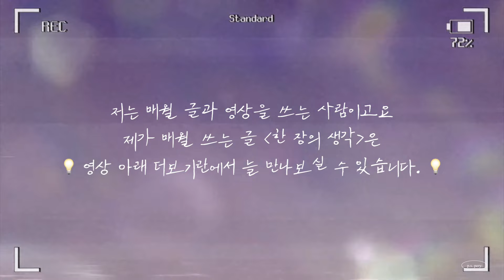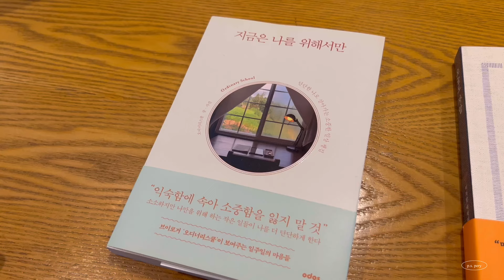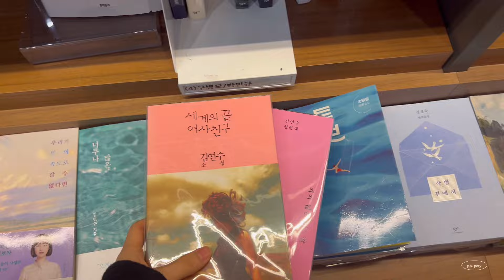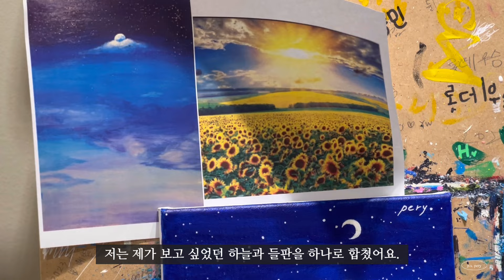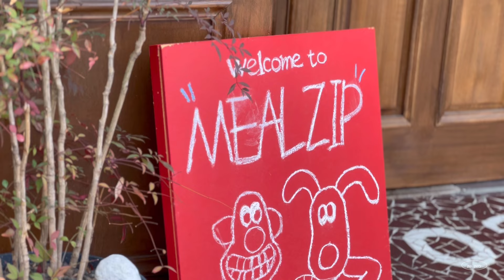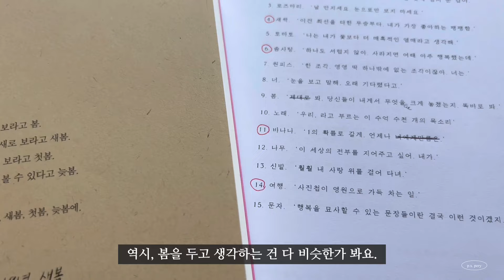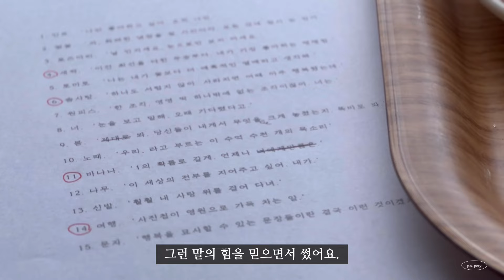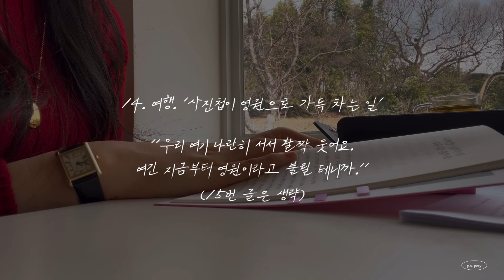[VLOG] 지지 않는다는 말의 의미 (독서 브이로그, 부산 독립서점, 주책공사, 생일책, 해바라기 그림 그리기, 김해 봉리단길 카페, 밀집, 서부커피로스터스)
봄엔 이런 모습들로 우리의 마음이 움을 텄으면 좋겠다,
하는 제 소망을 담아 완성한 3월호입니다.

겨울의 땅 아래 봄의 뿌리가 있듯,
3월호의 주인공들은 그렇게 눈에 보이지 않아도
분명히 살아있는 것들에 관한 이야기들입니다.

꼭 봄을 구경하듯이,
눈이 아닌 마음으로 당신과 함께 보고 싶은 것들.

마음으로 먼저 볼 수 있는 봄을 열심히 썼습니다.

💌 3월의 독자가 되어주시는 분들께는
글을 보내드린 메일 주소로,
3월의 마지막 날 '3월 편지'를 발송해드립니다.

📌mini 3월호는 기존 월간호의 절반 분량으로, 총 15개의 글로 구성되어 있습니다.

📌 3월호 총 분량은 A4 기준 22페이지입니다.

📌 2024 작은 3월호 구독료는 기존 구독료의 절반인 5천 원 입니다.

📌 2023 과월호(글 30개) 구독료: 1만 원

* 구글 링크로 신청 및 구매를 완료해주시면, 적어주신 메일로 [2023년 과월호] 혹은 [2024 3월호 작은 봄의 세계] pdf 파일을 보내 드립니다:)

* 그럼 천천히 목차를 읽어보시고 들어와주세요.

2024년 작은 3월호의 목차입니다.

1. 민트.
‘나만 좋아하고 싶어. 오직 나만.’

2. 벚꽃.
‘자, 화려한 낮잠을 잘 시간이야. 모든 것에 잠시 눈 감아.’

3. 로즈마리.
‘날 만지세요. 눈으로만 보지 마세요.’

4. 새싹.
‘이건 최선을 다한 무승부다. 내가 가장 좋아하는 팽팽함.’

5. 토마토.
‘나는 내가 꽃보다 더 매혹적인 열매라고 생각해.’

6. 솜사탕.
‘하나도 서럽지 않아. 사라지면 어때 아주 행복했는데.’

7. 원피스.
‘한 조각. 영영 딱 하나밖에 없는 조각이잖아. 너는.’

8. 너.
‘눈을 보고 말해. 오래 기다렸다고.’

9. 봄.
‘봐. 당신들이 내게서 무엇을 크게 놓쳤는지. 똑바로 봐.’

10. 노래.
‘우리, 라고 부르는 이 수억 수천 개의 목소리’

11. 바나나.
‘1의 확률로 갈게. 언제나.’

12. 나무.
‘내가 이 세상의 전부를 지어주고 싶어.’

13. 신발.
‘훨훨 내 사랑 위를 걸어 다녀.’

14. 여행.
‘사진첩이 영원으로 가득 차는 일.’

15. 문자.
‘행복을 묘사하는 문장들’